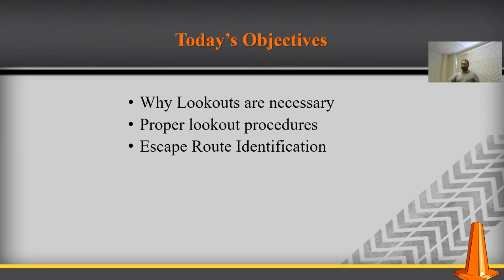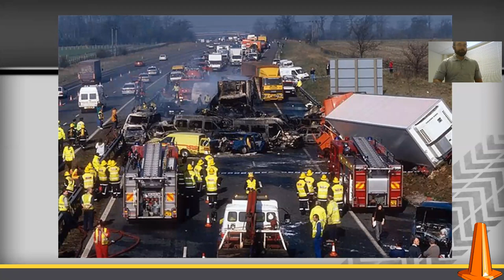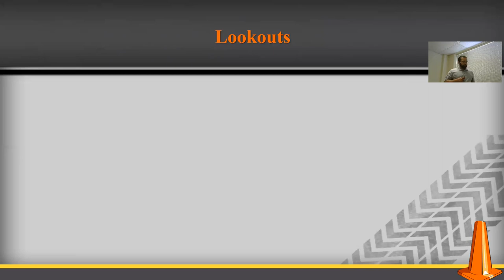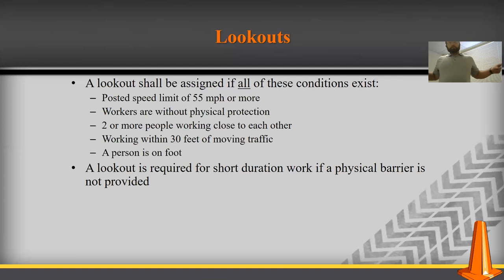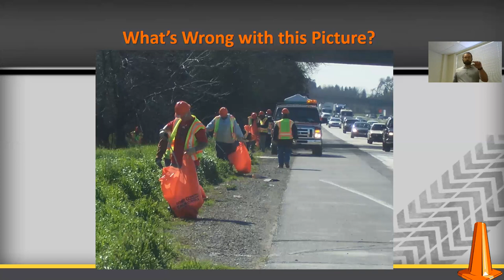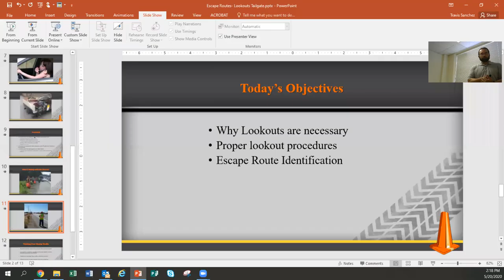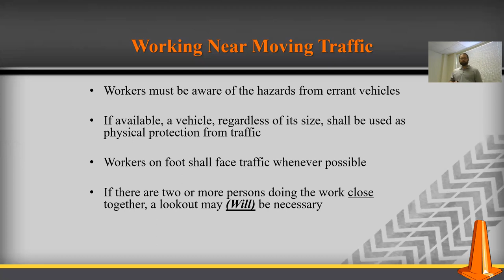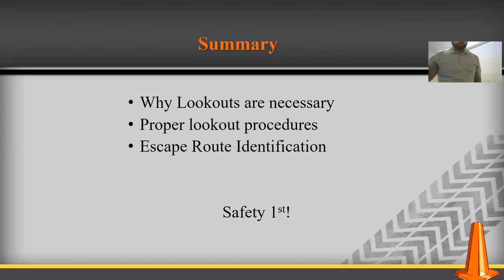Working near moving traffic Lookout Escape routes- Sergeant Safety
Sergeant Safety- Working Near Moving Traffic- Lookouts/Escape routes